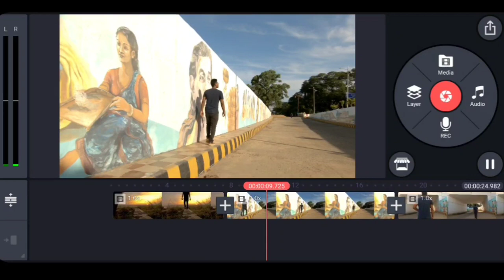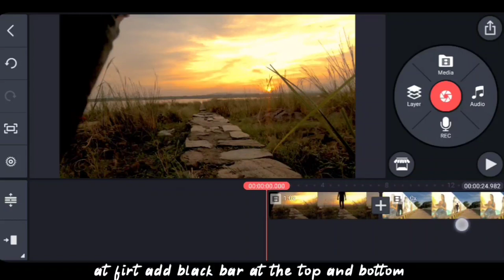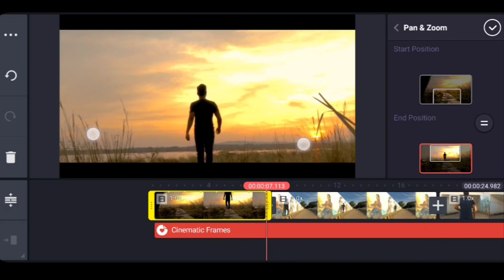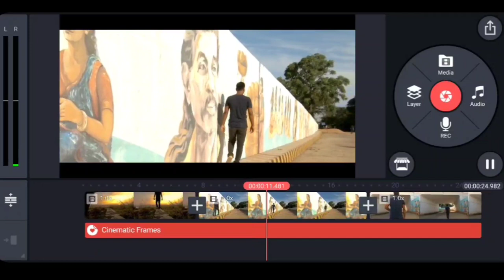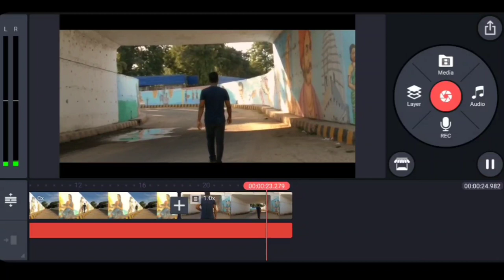Fake Camera Movement | Kinemaster Video Editing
Today we will do very simple editing to add Fake Camera Movement in our videos using  kinemaster video editor.

FOLLOW ME ON :
APP USED :
✓ Kinemaster: